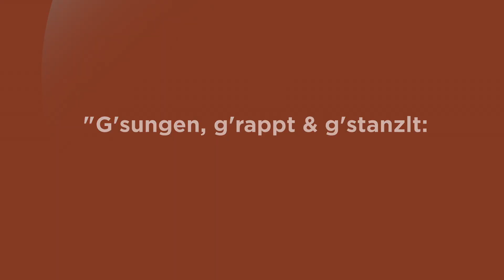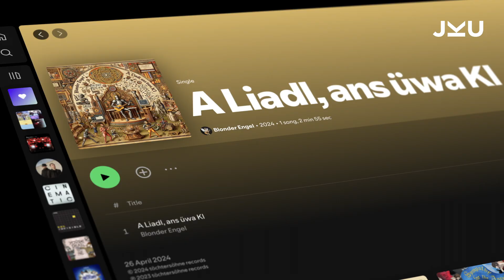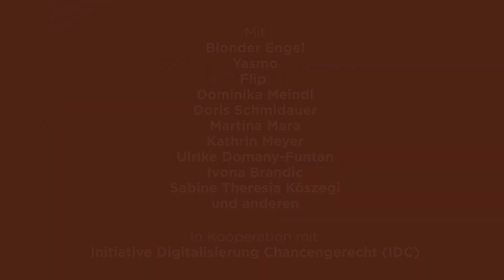Songs about AI | JKU @ Ars Electronica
Alle Infos unter jku.at/aefestival